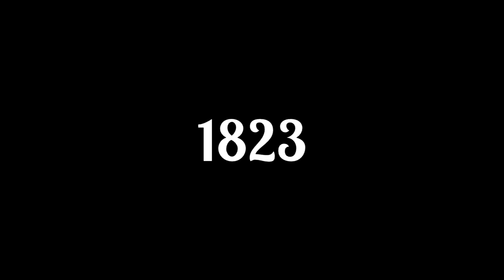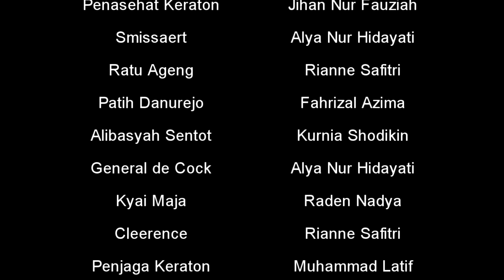Film Pendek : Perang Diponegoro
Sebuah film pendek tentang perang Diponegoro yang di mainkan oleh kelompok 1 kelas 11 mipa 2 SMAN 19 Bandung

Follow instagram kami! @official_mipadua